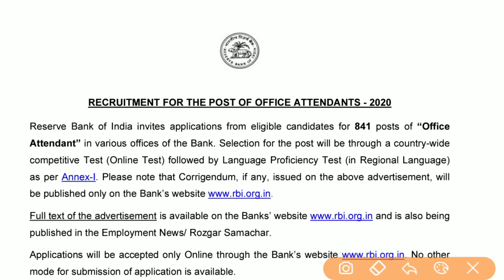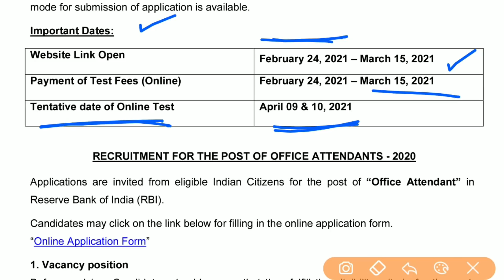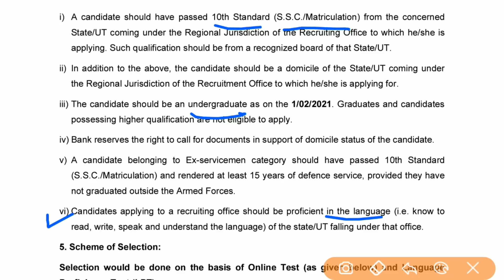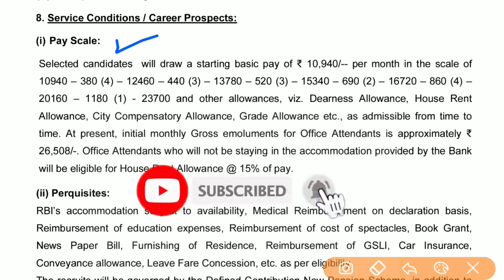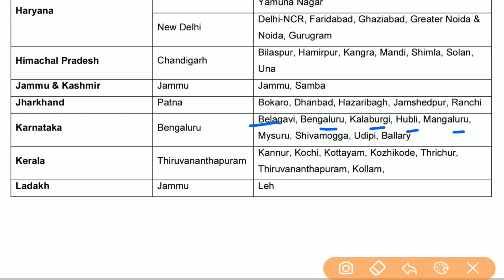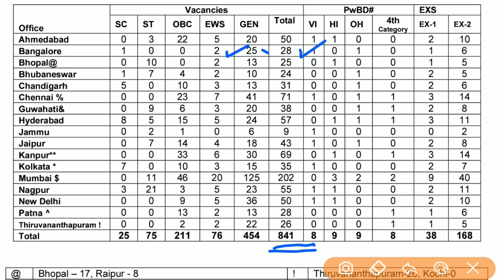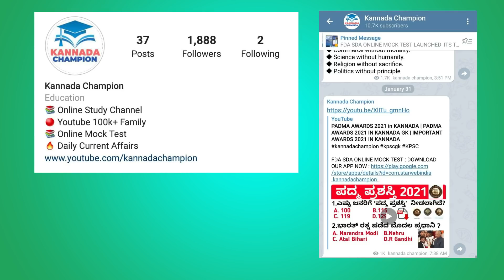RBI BENGALURU OFFICE ATTENDANT RECRUITMENT 2021 | RBI RECRUITMENT OFFICE ATTENDANT 2021 in KANNADA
BOOKS FOR RBI EXAM 2021 :
KANNADA BOOKS for KPSC EXAMS :-